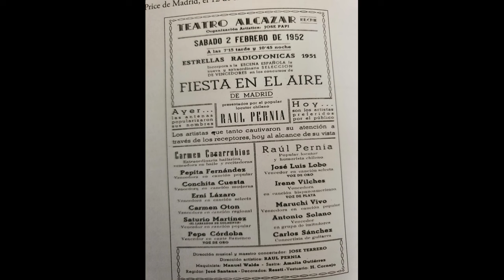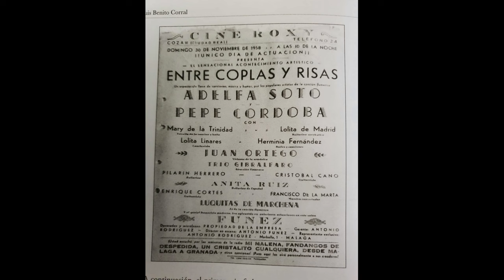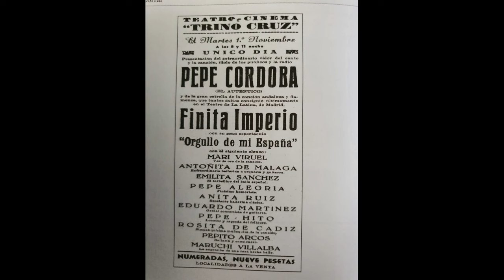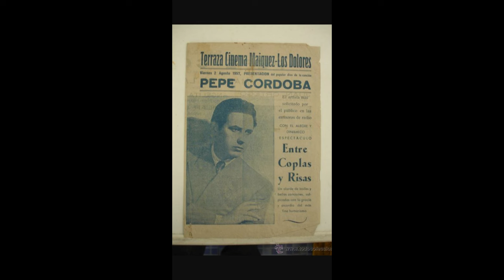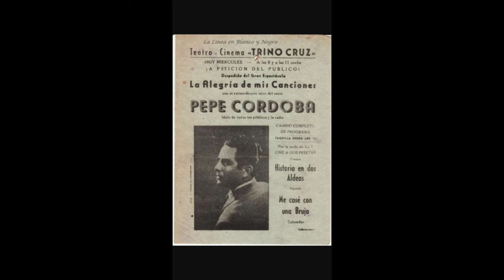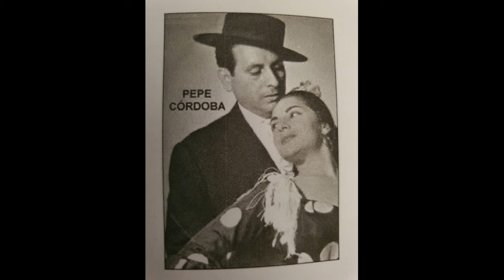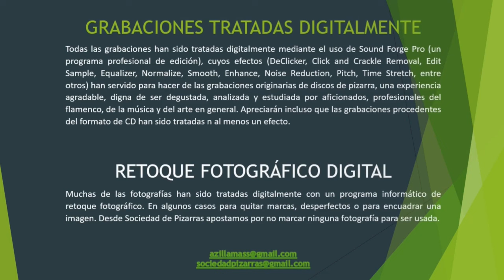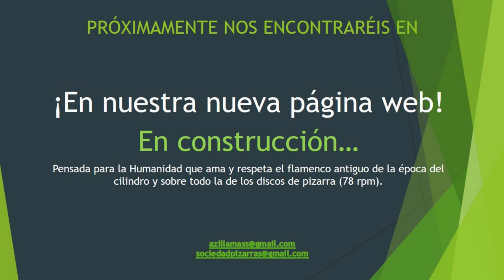(26 de 26) 99% PEPE CÓRDOBA CON JUANITO Y ERNESTO FENOLLOSA, AQUILINO DE LA ROSA Y ORQ. 1952 a 1955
PEPE CÓRDOBA
Este cantaor ha sido estudiado y presentado a la afición por parte de nuestro único Miembro de Honor de la Sociedad Pizarras: Luis Benito Corral. Recomiendo la adquisición y lectura de los dos volúmenes de investigaciones flamencas.
Gracias, Luis.